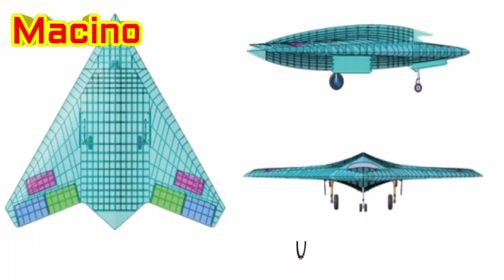क्या भारत बचाव कर पायेगा Pakistan के इस Weapon से अगर उसे यह मिल गया, India के पास इसका क्या तोड़ है